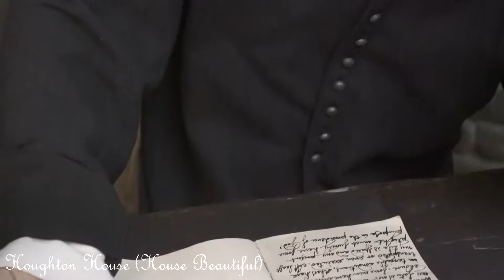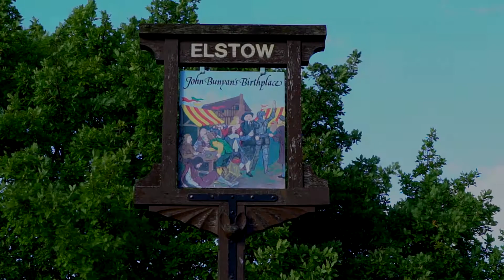Visit Bedford - History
Come and see for yourself just some of what's on offer in and around Bedford.